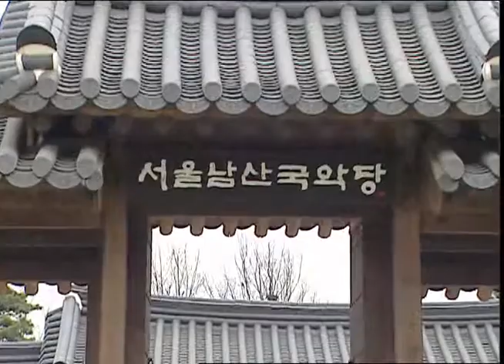"Korea Performance" Misuda Japanese Ver.